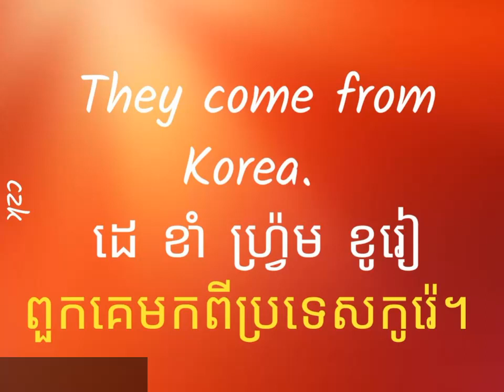រៀនអង់គ្លេស, Learn English | រៀនប្រយោគអង់គ្លេសស្រួលៗ​ជាមួយពាក្យ "come" | Learn English Khmer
In this video you will learn about easy sentences for beginners, It's the basic for all English learners. You will understand it clearly. Enjoy!